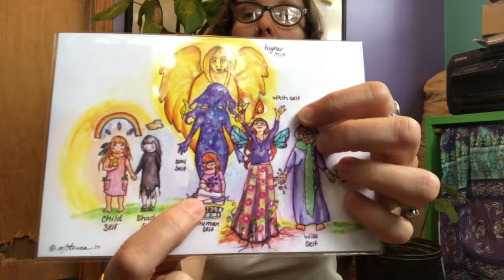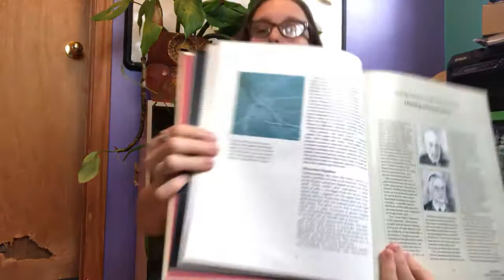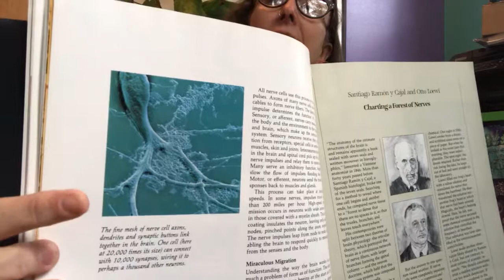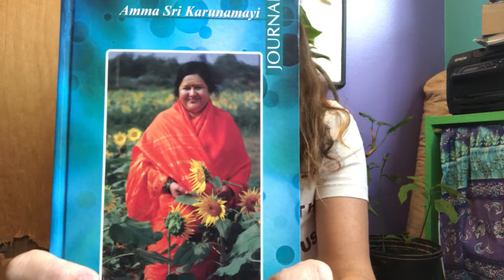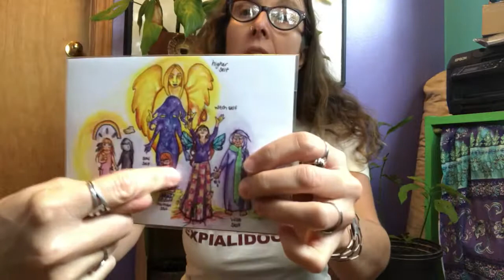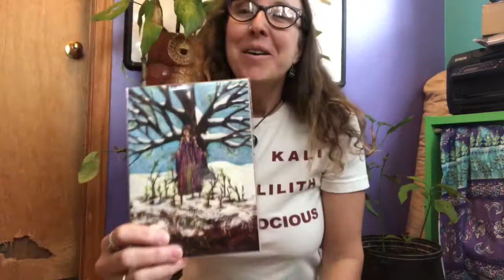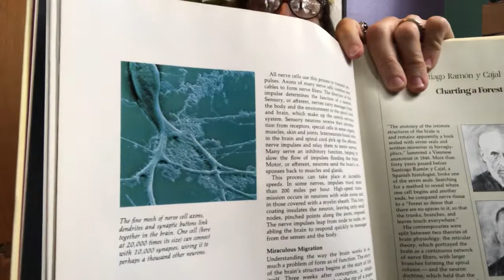MacroConsciousness: Being Neurons and Dendrites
This video continues the discussion about achieving MacroConsciousness. Tree shares examples from the human neurological system as a metaphor for the interconnected webs of awareness between people. By using the example of how a guru can link up networks of individuals to distribute awareness, Tree makes the case that we each have the potential to help awaken our communities, systems, and organizations so that these macro entities become CONSCIOUS OF THEMSELVES AS SELVES.